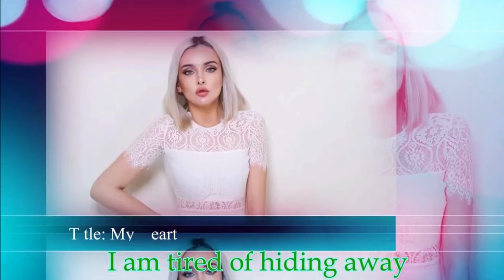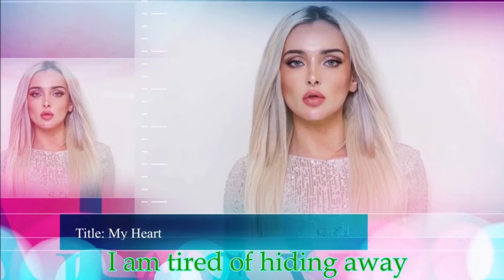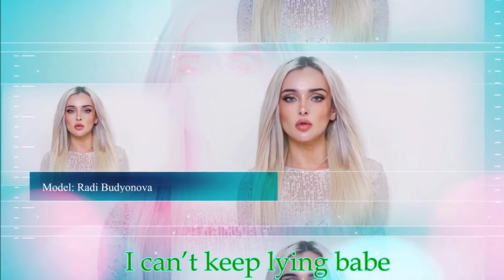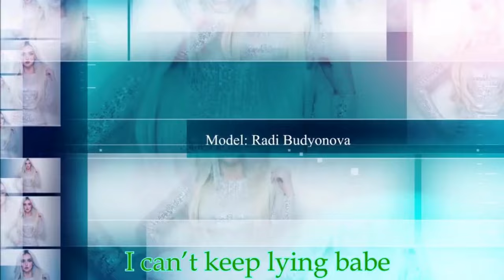My Heart - ft,Alive Galaxy - Radi Budyounova - Fashion Model - cafe bgm relaxing music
Music Video - Lyrics, composition, arrangement, executive producer!
Music Lavbel Audition.com.